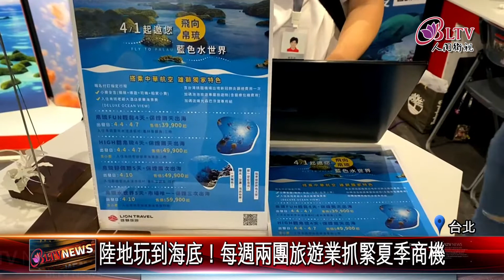20210331 台帛旅遊泡泡起航 帛琉總統出席剪綵儀式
台帛旅遊泡泡啓動儀式，日前風光舉辦，包括帛琉總統惠恕仁、台灣副總統賴清德以及外交部長吳釗燮等人一同出剪綵儀式，當天由一群帛琉舞團帶來精彩的傳統舞蹈為活動獻上祝福，相當的熱鬧。